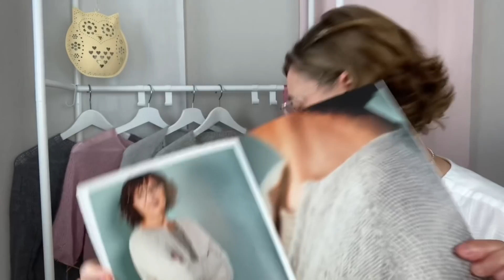Folge 8 ...Ich war meeegafleißig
Koldingshawl nach einer Anleitung von ChrisBerlin gestrickt aus 6x Allora von Lana Grossa in Nadelstärke 3,5

ReaganCardigan nach einer Anleitung von Isabel Krämer gestrickt aus 6x Ecopuno von Lana Grossa in Nadelstärke 4

KukkaCardigan nach einer Anleitung von RosaP gestrickt aus 6x Ecopuno von Lana Grossa in Nadelstärke 4,5

Schleifenpulli gestrickt aus Drops KidSilk und Ito Shio ist eine Kombination aus der Rundpassenjacke von RosaP und der Kumulusbluse von PetitKnit und ein bisschen Freestyle

Ihr findet mich auf Instagram unter @habt.es.fein

Eure Nico